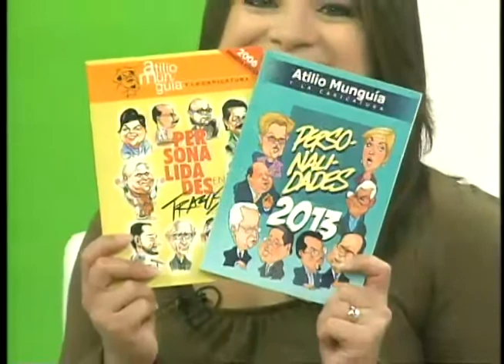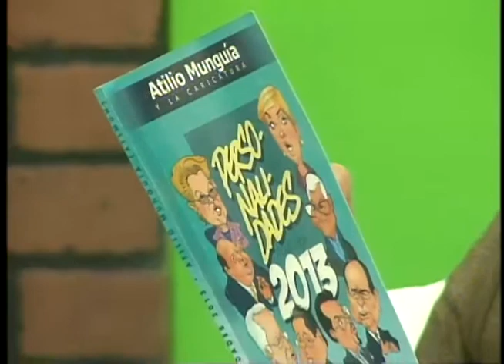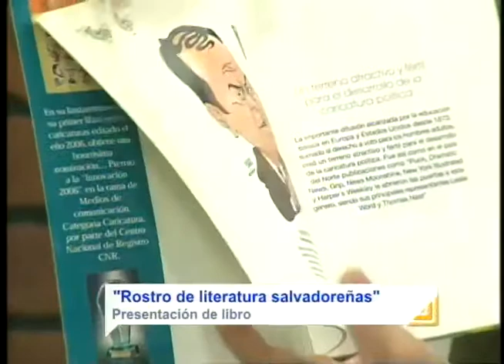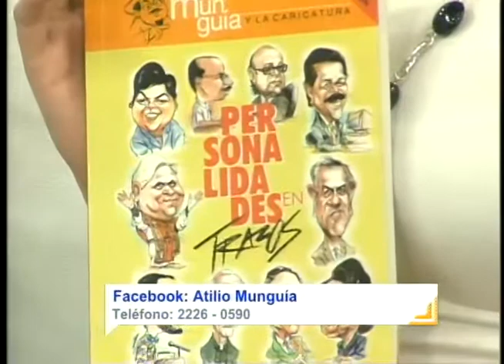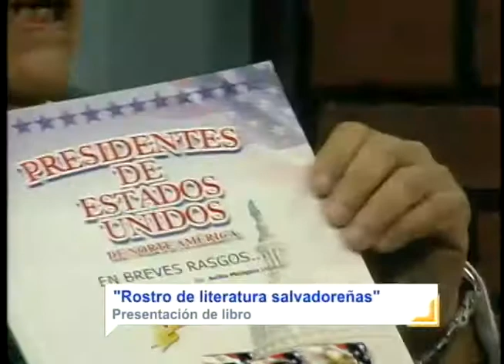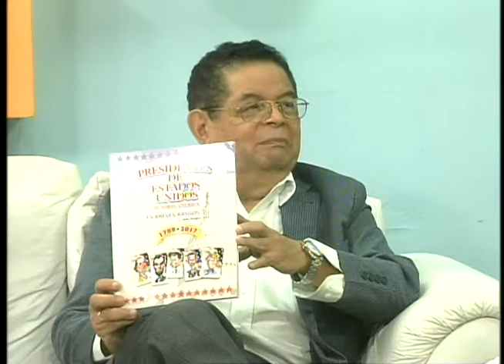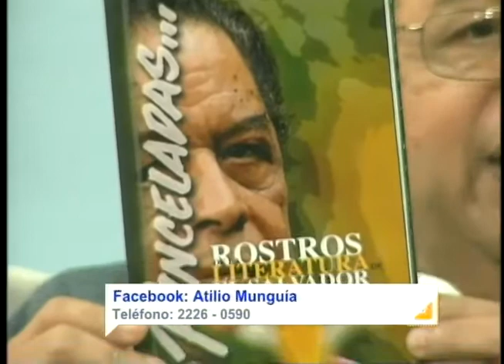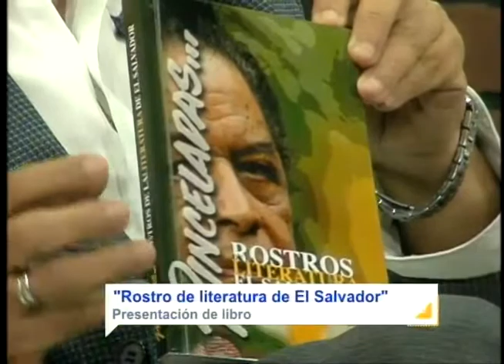Caricaturista,,tumañana 23 mayo 2018, miércoles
Atilio Munguía Caricaturista nos presentó su último libro